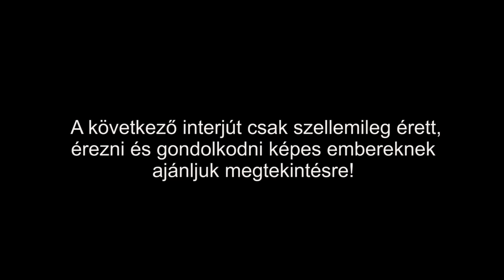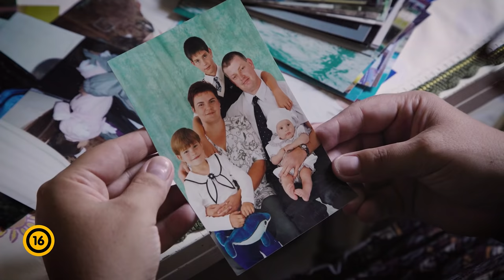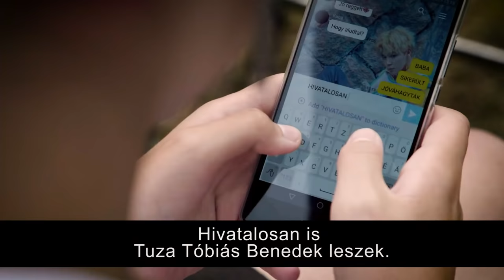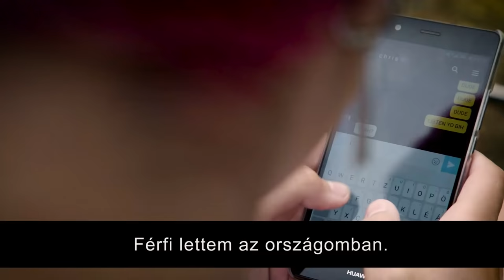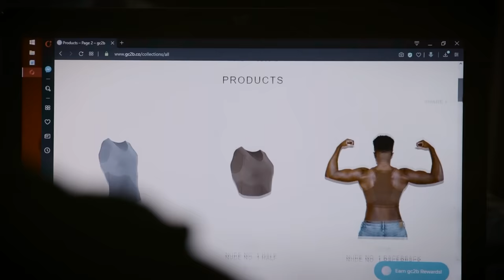EGY ANYA TÖRTÉNETE: Tuza Éva / a Friderikusz Podcast 17. adása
Pár hete nem túl sok moziban vetítik a TOBI SZÍNEI című kitűnő dokumentumfilmet. A történet középpontjában a Jázminból lett Tobi, azaz Tóbiás és az ő nemváltása áll, de a film egy öttagú nyírségi család példaszerű összetartását is remekül ábrázolja.
Tuza Éva, az anya sok-sok kérdéssel és kétellyel, ám óriási szeretettel támogatja lányból fiúvá válni akaró gyerekét, viszont kételyei és félelmei precízen megfogalmazzák egy létező globális probléma alapkérdéseit, miközben ez idő szerint kormányzati előítéletek és skrupulusok erőteljesen rontani törekszenek az ilyen emberek társadalmi megítélésén és elfogadásán.
Ebben a mai podcastban egy anya nézőpontjából dolgozzuk fel Tobi és családja történetet (a filmből vett illusztrációk segítségével), egy olyan anya aspektusából, aki 16 éves korában elveszítette kislányát, viszont kapott egy fiút.

A műsor támogatója a kapszulás Douwe Egberts Omnia kávé.

Egyszeri vagy rendszeres banki átutalással is segíthet. Ehhez a legfontosabb adatok:
Név: TV Pictures
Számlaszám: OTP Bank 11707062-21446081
Közlemény: Podcast-támogatás

Ha külföldről utalna, nemzetközi számlaszámunk (IBAN - International Bank Account Number):
BIC/SWIFT-kód: OTPVHUHB